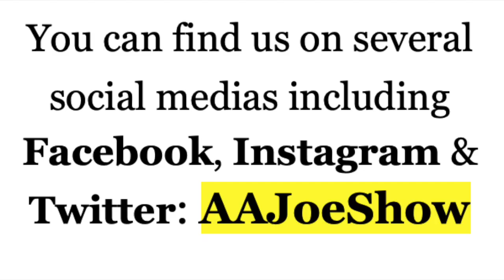Johnny's Dairy Air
Enjoy the sweet manure scented aroma of Johnny's Dairy Air!